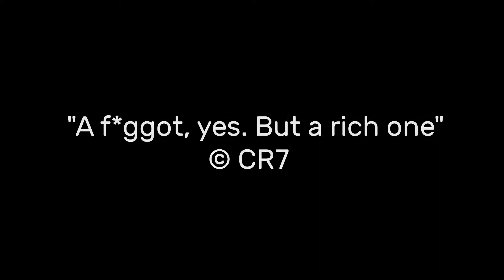CRISTIANO RONALDO - ALPHA (Motivation Video)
Messi don't block this video!